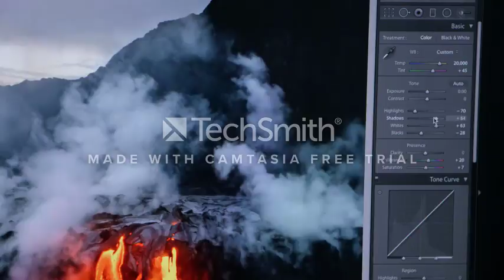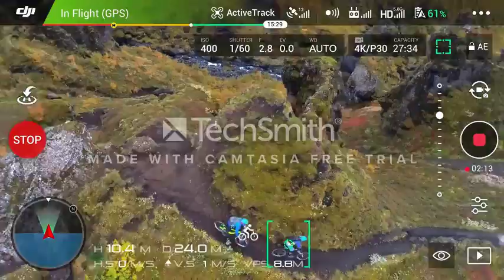Phantom 4 Pro DJI - Kalunga.com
Já conhece o drone Phantom 4 Pro? Com ele você grava vídeos e fotos profissionais de maneira bem simples graças ao fácil manuseio, a resolução de 20MP para fotos e 4K para vídeos!